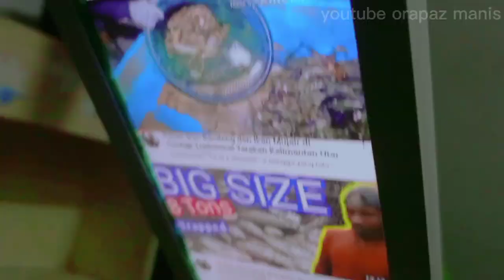Monopod alumunium handmade untuk makhluk mager